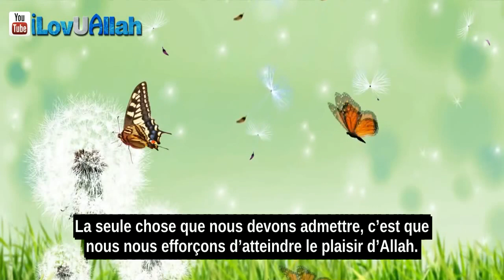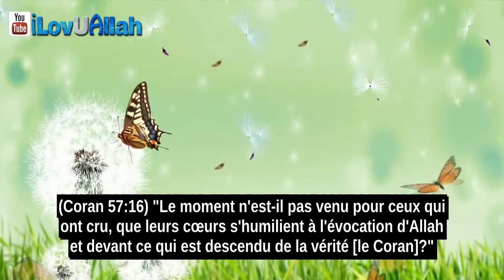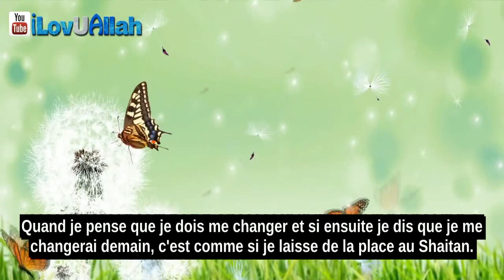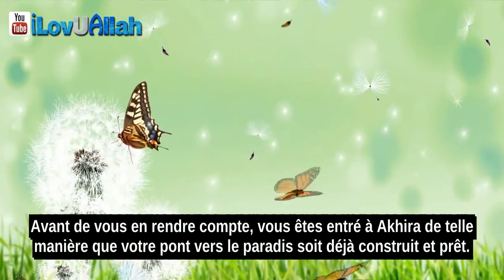Le changement Pour Le Bien Doit Commencer Maintenant-Mufti Menk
Tout le monde doit admettre une chose parmi les autres.

La seule chose que nous devons admettre, c’est que nous nous efforçons d’atteindre le plaisir d’Allah.

N'est-ce pas?

Chacun de nous?

Peu importe à quel niveau vous êtes aujourd'hui, Ne voudriez-vous pas que demain soit un jour meilleur?

Si la réponse est oui, mon frère et ma sœur, vous vous dirigez dans la bonne direction.

Si la réponse est non, nous avons encore beaucoup à faire pour améliorer Inshallah.

J'espère que ce jour viendra plus tôt que tard.

Donc nous aimerions améliorer, chacun de nous.

Nous voulons nous améliorer et changer pour le mieux.

N'est-ce pas?

Il y a deux façons principales de se changer.

L'un d'eux consiste à se changer instantanément

Regardez l'exemple de Al-kaabi Iyab ( Rahmatullah Alaih)

Il Lui-même avait l'habitude de dire qu'il se livrait à de petits vols.

Alors un jour il décida d'aller prier.

alors qu'il entre dans la mosquée, il entend les beaux versets

dans lesquels Allah explique combien il est important que les gens se changent

(Coran 57:16) "Le moment n'est-il pas venu pour ceux qui ont cru, que leurs cœurs s'humilient à l'évocation d'Allah et devant ce qui est descendu de la vérité [le Coran]?"

"Et de ne point être pareils à ceux qui ont reçu le Livre avant eux . Ceux-ci trouvèrent le temps assez long et leurs cœurs s'endurcirent, et beaucoup d'entre eux sont pervers."